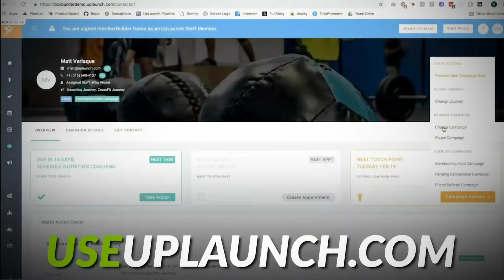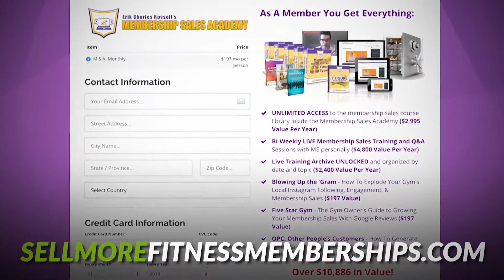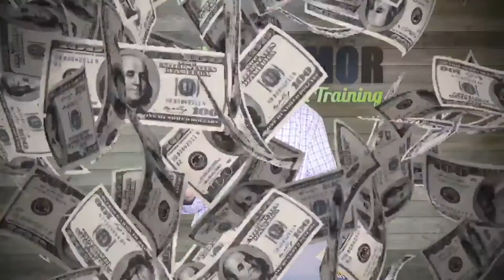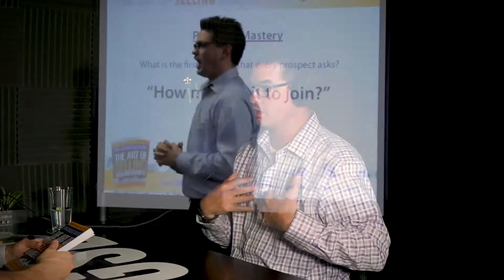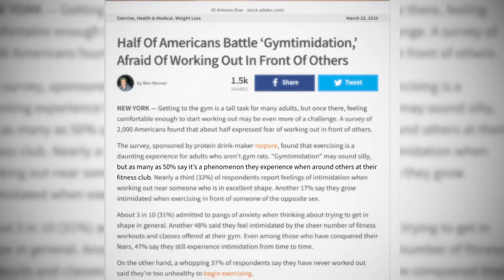The Art of Selling Memberships in Your Fitness Studio | The GSD Show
In this episode of The GSD Show, I’m with Mr. Erik Charles Russell, the international best selling author of The Art of Selling Memberships. Erik, a successful fitness studio owner with 20+ years of experience selling memberships, has helped hundreds of fitness professionals improve their sales numbers.

He’s now a highly sought after membership sales consultant in the fitness industry, and today, we sit down to discuss how he’s helping studios get more members through his simple, but highly effective sales process.

⭐️TOPIC: Dialing in Your Sales Process to 10X Your Membership Sales

🚀 What you’ll learn in this episode of The GSD Show:

✔︎ A proven sales process to close over 70% of your leads
✔︎ The 4 objections every lead has and how to overcome them
✔︎ What to say to prospects after the workout that gets them to convert
✔︎ Strategies for increasing prospect show up rate
✔︎ How to present membership options
✔︎ The script for closing more paid in full memberships
✔︎ How to leverage the fact that prospects buy with emotion not logic